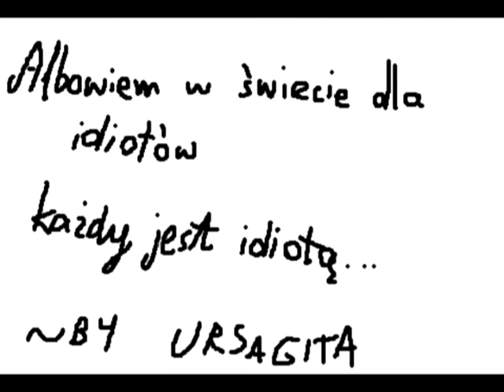Przygody ulka - Modlitwa